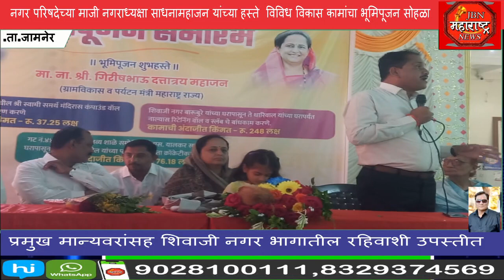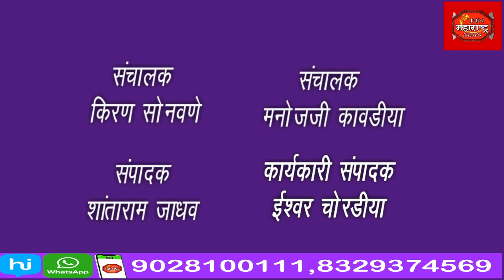नगर परिषदेच्या माजी नगराध्यक्षा साधनामहाजन यांच्या हस्ते विविध विकास कामांचा भूमिपूजन सोहळा